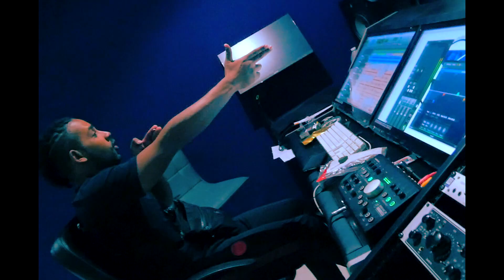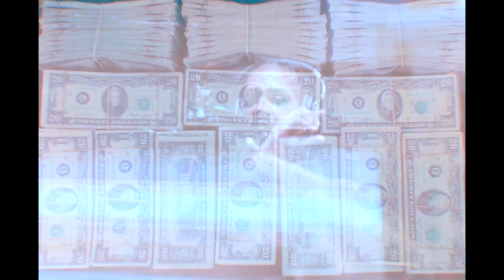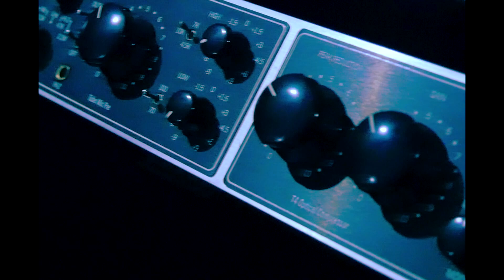SHAN RODRIGUEZ - J'INVESTIS (FREESTYLE)